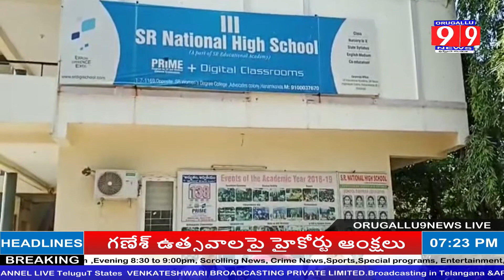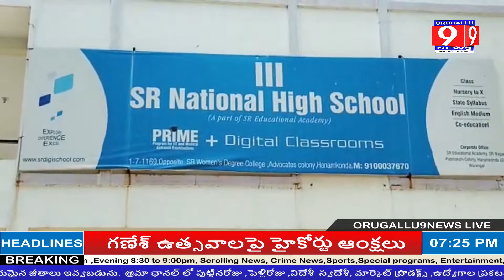ORUGALLU9NEWS*SR విద్యాసంస్థల అధిక ఫీజులపై చర్యలు తీసుకోవాలి. -ABSF నాయకుడు మంద నరేష్...